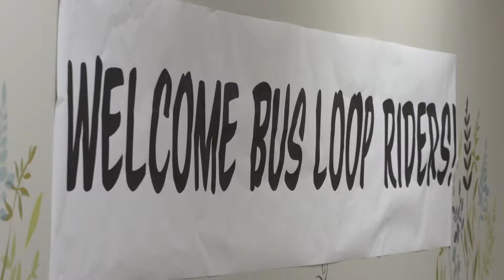Cottage Grove DARTS Bus Ribbon Cutting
On October 15, Cottage Grove welcomed the DARTS Bus to the community.  Take a look!